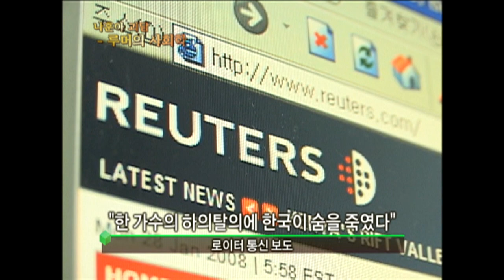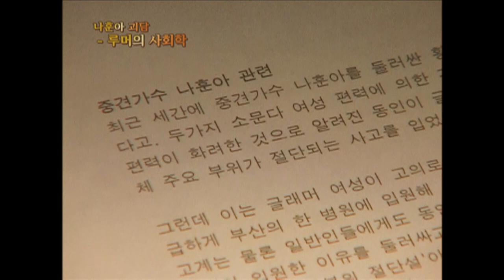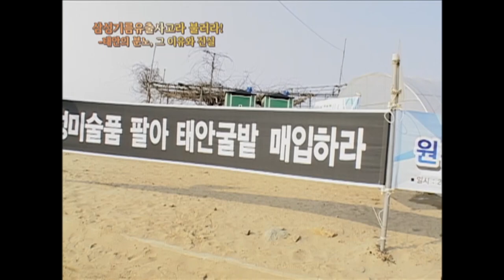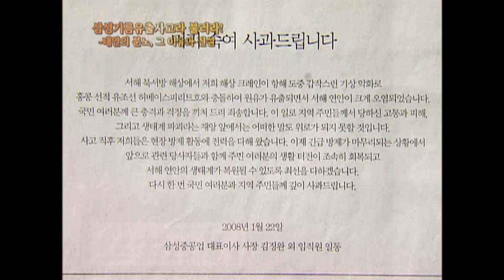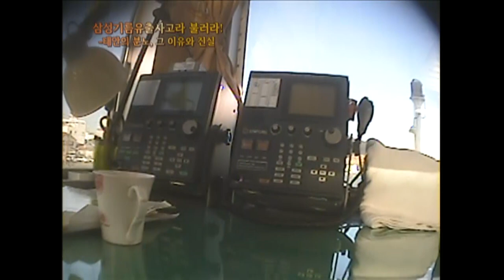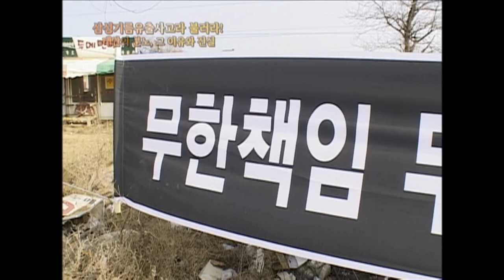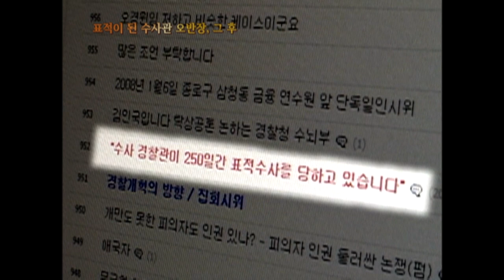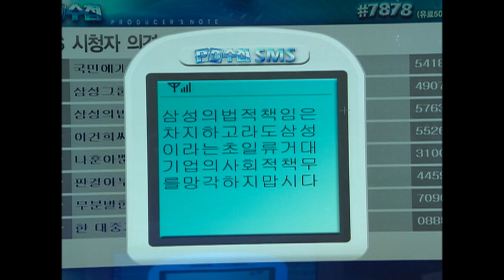[Full] 나훈아 괴담 - 루머의 사회학_MBC 2008년 1월 29일 방송